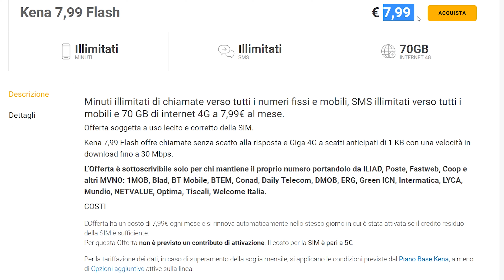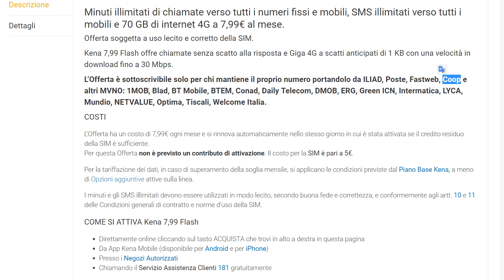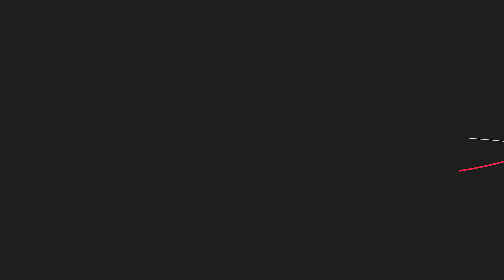70 GB & Tutto ILLIMITATO a 7.99 €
contatta pure su Telegram !